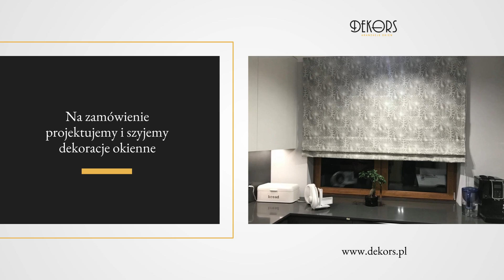Firany Białystok Dekors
Firany i zasłony dopasowane na wymiar przygotowujemy w Dekors. Wykonujemy pomiary, szyjemy i zawieszamy dekoracje okienne wykonane z różnych materiałów. Do aranżacji okien polecamy m.in. tkaniny na fleksach, czyli plastikowych, wszytych na stałe haczykach. Stosujemy też system Wave tworzący piękną falę z zasłon i firan.
Dostarczamy również rolety rzymskie i karnisze. Zawieszamy nowoczesne i klasyczne karnisze. Wśród nich są systemy elektryczne i elementy sufitowe, ścienne oraz wykonane z metali, w tym miedzi.

Serdecznie zapraszamy do zakupów! Więcej informacji zamieściliśmy na stronie internetowej